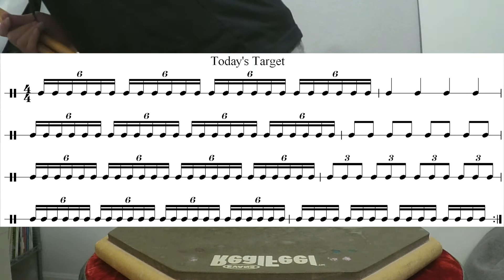5分鐘練習 | Single Stroke - Part 5 (50bpm)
5 MINS A DAY, 肺炎WALK AWAY 系列
由於現時大部分學生都不能出門上課, 因此 ''5 MINS A DAY, 肺炎WALK AWAY" 系列 主要係想幫學生可以係上唔到堂嘅情況下都可以繼續有練習同進步💪🏻

每條影片都只係5分鐘或以內，練習所需要嘅器材都係只需一塊練習鼓板同一對鼓棍。要做嘅嘢只係需要每日跟足條片打就可以。

Subdivision Exercise 5
Single Stroke @ 50bpm